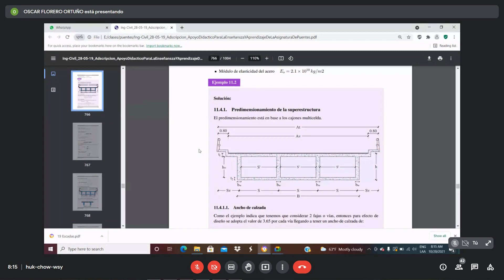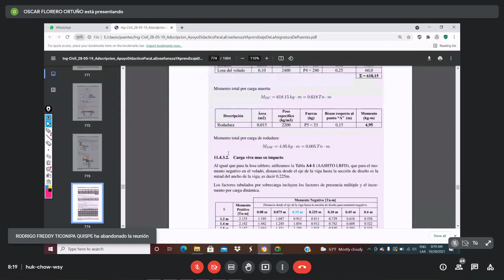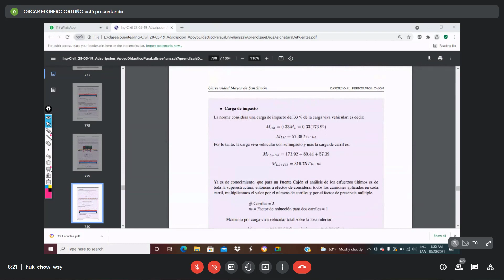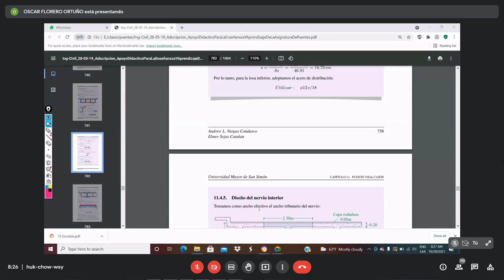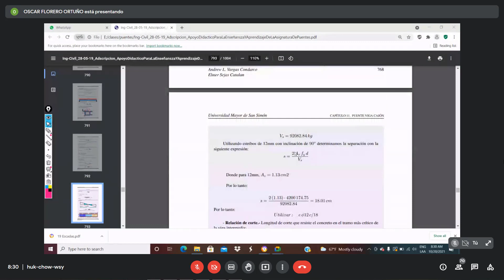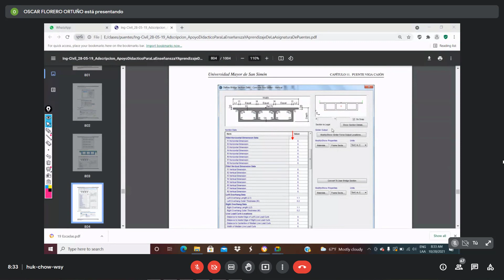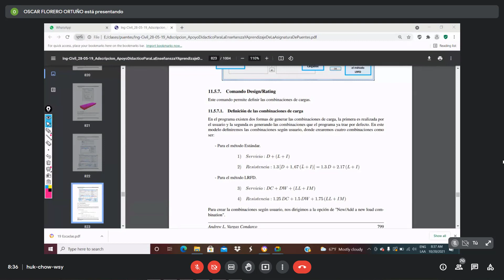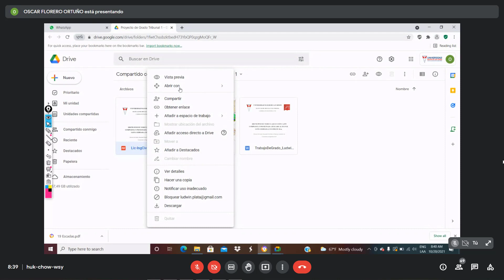Puentes 20 10 2021